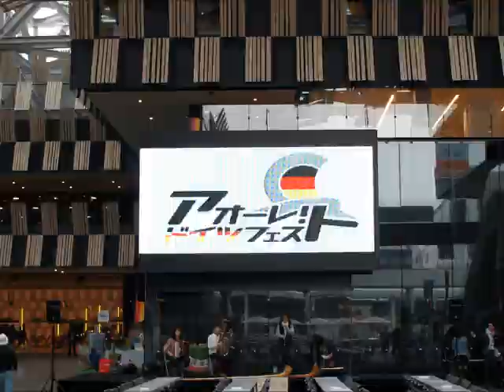アオーレ・ドイツフェスト 2013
『アオーレ・ドイツフェスト』 に出展してきました!!
新潟県 長岡市のアオーレにて開催（2013年5月11～12日）　お越しくださった皆様、関係者の皆様、本当にありがとうございました。
次回、2013年5月31日（金） ～ 6月2日（日）までの３日間。　前橋市、群馬県庁1階県民ホールにて開催される『ドイツフェスティバル in ぐんま』に出展いたします。　群馬県や関東のお客様、会場でお会いしましょう!!
－－南雲時計店－－ ドイツ時計の専門店